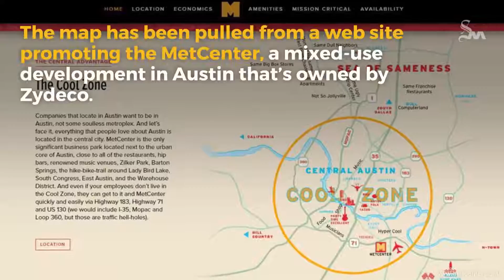Site of developer in talks about court site refers to ‘Tortilla Canyon’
Zydeco Development issued a statement on Friday apologizing for a map that called part of East Austin “tortilla canyon.”